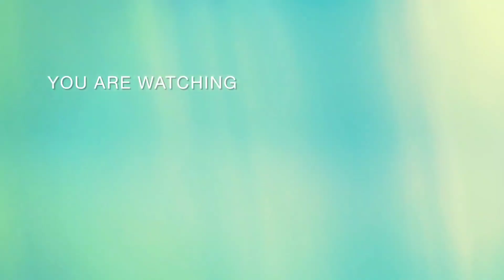Halwai ke Jaisa bnaye Tasty Gajar ka halwa 🤤😋 || How to make gajar ka halwa recipes